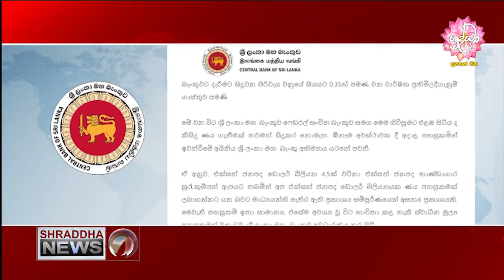ශ‍්‍රී ලංකා මහ බැංකුවෙන් නිවේදනයක්...(2020-07-25)